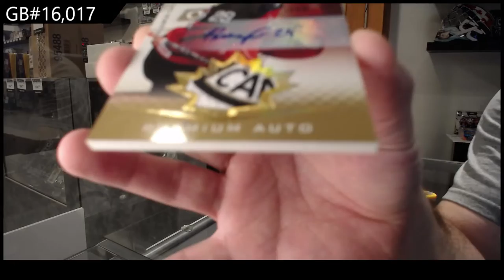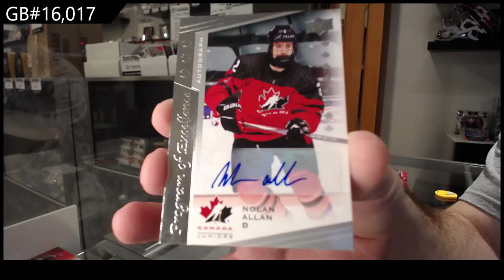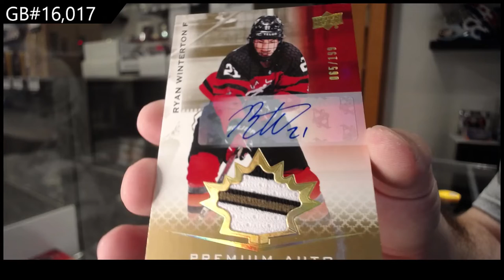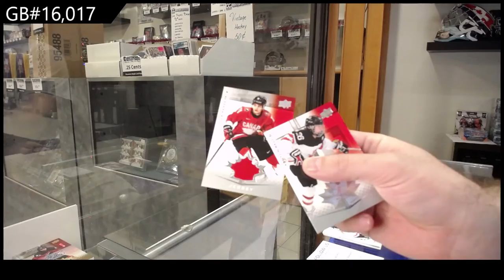21-22 Upper Deck Team Canada World Juniors Hockey 3 Box Break - C&C GB #16,017